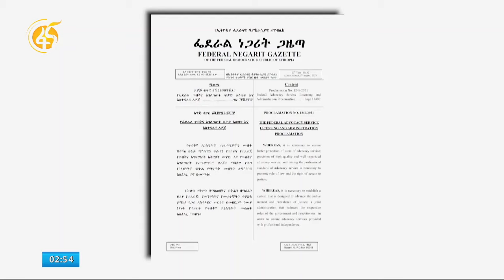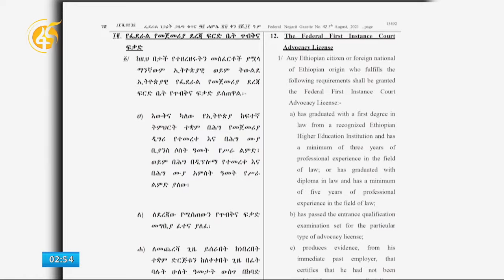ነፃ የሕግ ድጋፍ አገልግሎት በኢትዮጵያ